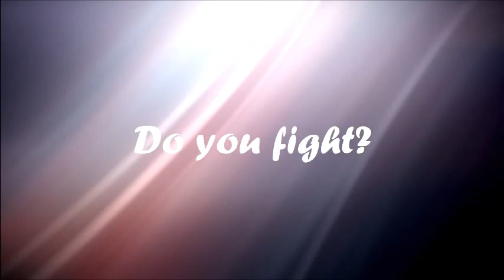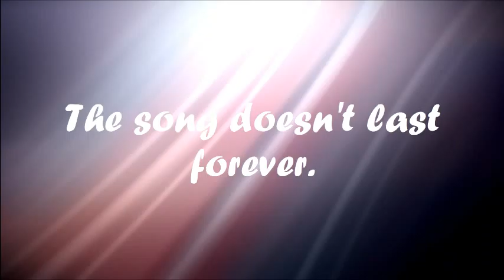The Dance (Theme 1)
An  I've been working on since 2004, there was initially kind of a story behind it (kinda like Beauty and the Beast)  By day, people just appear like people.  By night, they appear as they really are, and there is a grand ball... And needless to say, there is a great beauty, and great ugly... for lack of better wording.  Anyhow, this is the "dance" theme to it.